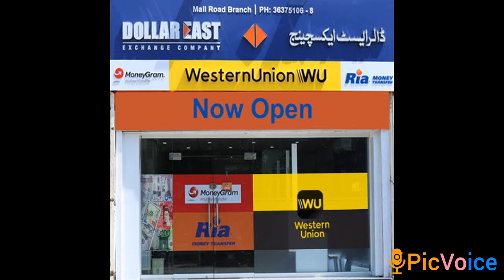Business Ideas for B 17 Islamabad Part I (business series)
This video shares the Business ideas for B 17
this will help investors in understanding the demography amd need of services for population living in and around B 17 islamabad